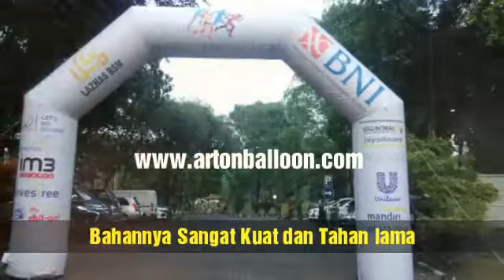INFLATABLE BALON GATE START FINISH - ART ON BALLOON ( HP: 08158819432, 08569909112 )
ART ON BALLOON Menyewakan Inflatable Balloon Gate Start Finish dengan berbagai Ukuran untuk berbagai macam event seperti : Fun Walk, Fun Run, Fun Bike, Family Gathering, Balap Motor, Balap Mobil, Pelepasan Pawai Karnaval, Pelepasan Bus Mudik Bareng, dll...

Follow IG      : @artonballoon